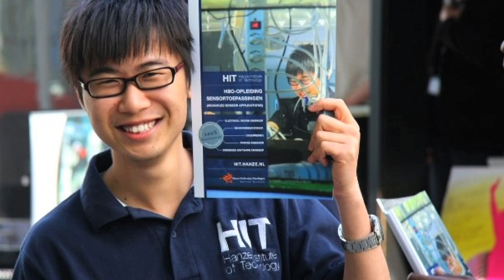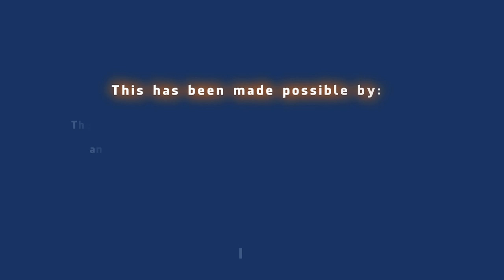HIT Graduation video - Xiaochen Huai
Alumnus Xiaochen Huai (English name: Max) talks about the sensor technology bachelor programme at the Hanze Institute of Technology in Assen, The Netherlands. Max did his graduation project at Philips where he worked on a sensor related project on next generation shavers.